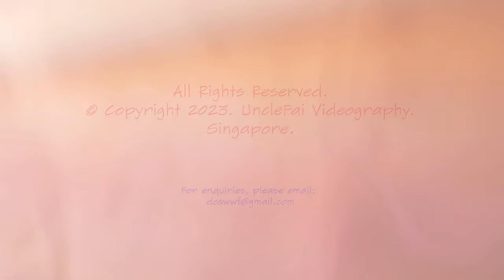Male Chinese Sparrowhawk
A winter migrant to Singapore.